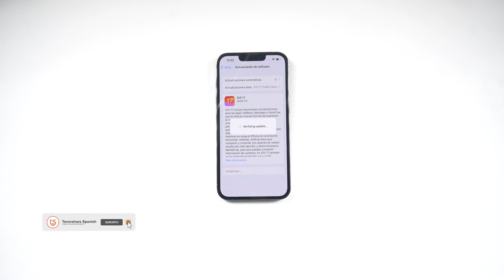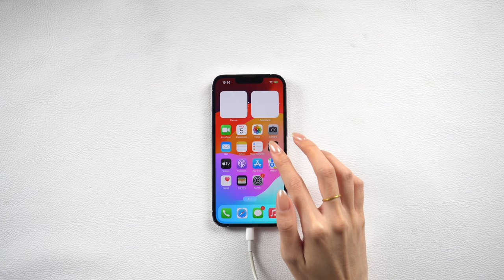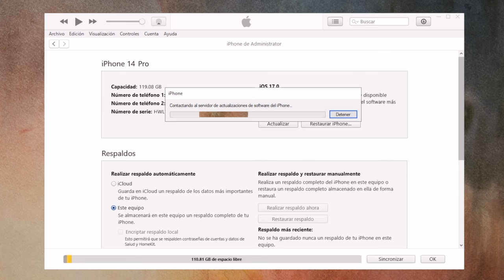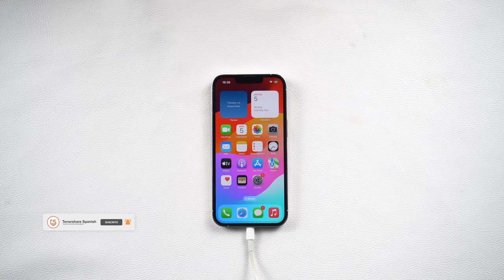📲iOS 18/ iOS17 | iPhone se queda en verificando actualización iOS 18 en 2 formas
Hola, espero que todo esté bien, hoy te muestra cómo solucionar iPhone se queda en verificando actualización, cuando actualizar iOS 18

⏰Capítulos:
00:00 Introducción y vista previa
00:23 Método 1: actualizar iOS 18 con ReiBoot
01:32 Método 2: actualizar iOS 18 con iTunes

📃 Artículo relacionado: Qué hacer si se aparece 'Verificando actualización' en iPhone al actualizar iOS 18/17/16/15